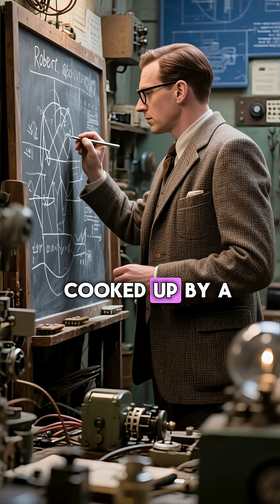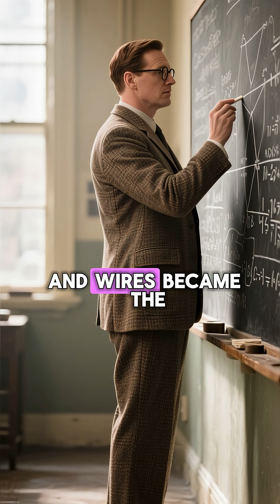How One Engineer Built the “Impossible” Radar Net That Saved Britain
When war loomed in 1939, Britain had no chance of matching Germany’s massive air fleet. Yet engineer Robert Watson-Watt created a crude but revolutionary radar network — the Chain Home system — made of steel towers and fragile electronics that shouldn’t have worked. But it detected incoming Luftwaffe raids minutes before visual contact. This is the cinematic story of the “impossible” invention that saved Britain during the darkest days of 1940.

Battle of Britain, radar history, Chain Home, Robert Watson-Watt, Luftwaffe raids, WWII Britain, RAF Fighter Command, air defense system.

battle of britain, chain home radar, ww2 radar, raf ww2, luftwaffe attacks, ww2 britain documentary, robert watson-watt, ww2 innovation, ww2 engineering